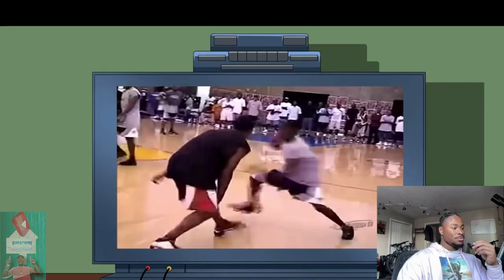Timeless Tim- His Sneakers Got Robbed!!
If you enjoyed the video, you already know what to do. Until then, Syd out!!

Checkout my podcast! "Life Between The Young Eye"